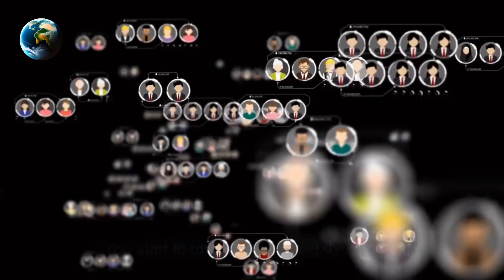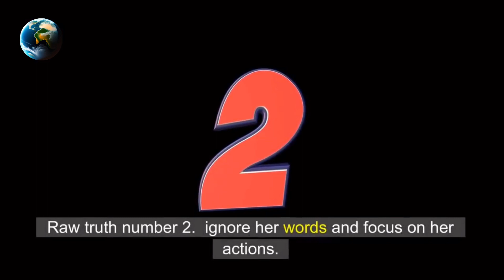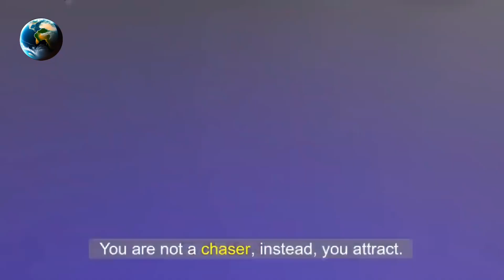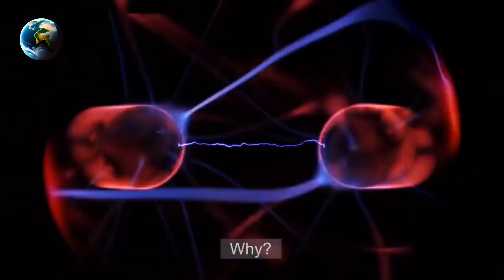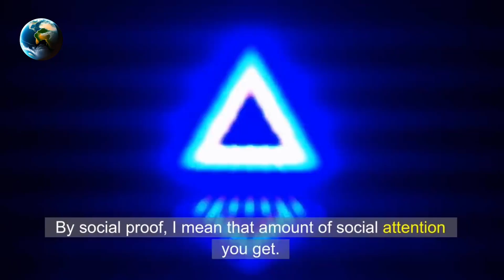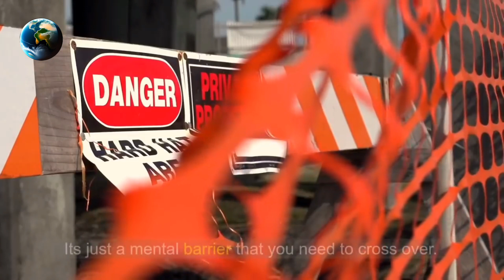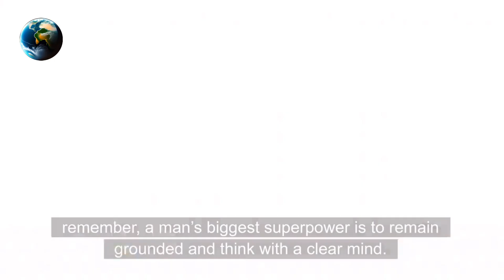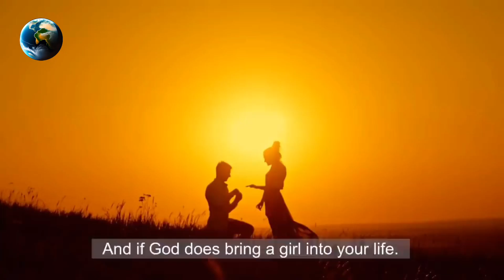8 Dating Truths Young Men Must Know l Dating Advice For Men l Gk Taneja l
Gk Taneja Worldwide is an educational and entertainment channel, weather you’re into recent discoveries, trending news, true stories, fitness, space exploration, fun tests and  riddles or useful tips for self improvement, psychology, gadgets, or just your day to day routine, here is something for everyone!

You will get all that and more coming to you in top quality videos.

Today the importance of Semen retention is hot topic l
Every Strong man want personal finance and healthy lifestyle to become High value man. Here are 8 Life lesson man learn too late. These are 8 Life lessons for Successful life. In this video you will watch 8 dating truths that men must know l And follow those 8 dating advice for successful dating l Implement These dating tips will help you l

8 Dating Truths Young Men Must Know l Dating Advice For Men l Gk Taneja l